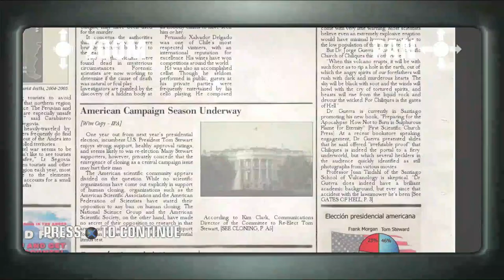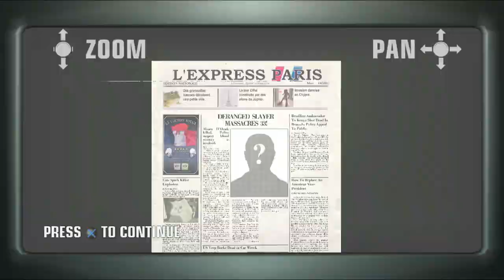Ep. 48 – The Greatest Riff Of All Time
Sorry to all the non-premium listeners that missed out on last weeks episode. I'm burned out and didn't want to upload the episode. I hope I die soon. Anyhow we're back in full force, with what might be the best riff we've ever done on the show, all the way at the end of this episode.